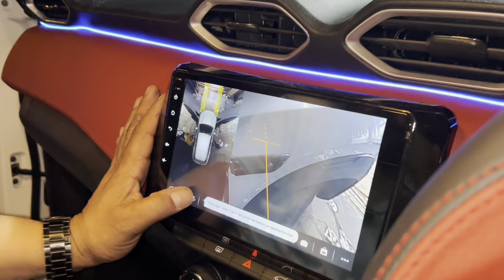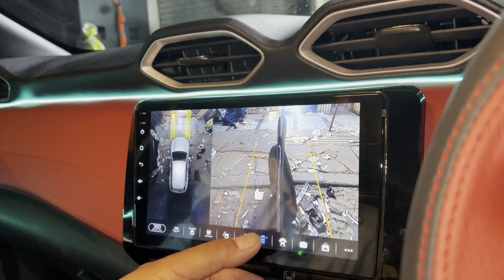✅ 2024 Nissan Magnite Base To Top Modification✅ Magnite Modified✅ Magnite Modification✅ Magnite xe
Address:16/28 RR Plaza Padam Singh Road karol bagh New Delhi-110005

This video is all about 2024 Nissan Magnite Xe   Modification which includes Drl's, fogg lamps , Atmosphere light , Window garnish , Door guard , Chrome kits , Sakka leather seat cover , Steering Wrap , Roof wrap , 7d mats , flooring, Oem steering controls,  etc.Watch Full video For More information...

Car modification
Modified cars
Tuner cars
Magnite 2024 new model
new magnite 2024
magnite facelift 2024
2024 magnite
2024 nissan magnite
Nissan magnite 2024
2024 Magnite
magnite new model 2024
Magnite xe 2024
2024 magnite Xl
nissan magnite 2024
2024 Magnite facelift
Magnite xv 2024
nissa magnite 2024 model in india
nissan magnite facelift 2024
new magnite 2024 in india
2024 nissan magnite review
Magnite 2024
2024 Nissan magnite
nissan magnite amt 2024
Nissan magnite xe to magnite xv 2024
Magnite 2024 modification
Magnite facelift 2024
nissan magnite 2024
new magnite
2024 nissan magnite
2024 magnite
2024 Magnite facelift
Magnite xe 2024
2024 nissan magnite Xv executive
nissan magnite 2024 model in india
Magnite xe 2024
nissan magnite 2024
nissan magnite Models
2024 nissan magnite
magnite 2024 in india
Magnite 2024
Nissan magnite 2024 model
Magnite xv speedometer hidden features
 Nissan magnite 2024
 Nissan magnite speedometer
 Nissan magnite 2024 modified
Nissan magnite modification
 Nissan magnite base model modified
 Nissan magnite base model converted into top model
Nissan magnite got alloys
Magnite damping
Magnite music system
Magnite power windows
Magnite center locking
Magnite next level upgrade
musafir aka joshi
arun panwar,get install
Magnite 2024
nissan magnite 2024
Magnite 2024 launch date
Magnite 360 camera
Magnite 360 degree camera install
360 camera in car
360 degree camera for cars
360 camera in magnite
Magnite 360 degree camera installation